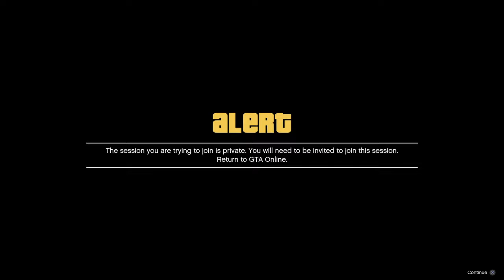Gta 5 Online Afk UNLIMITED Money/Rp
PSN:incBlake